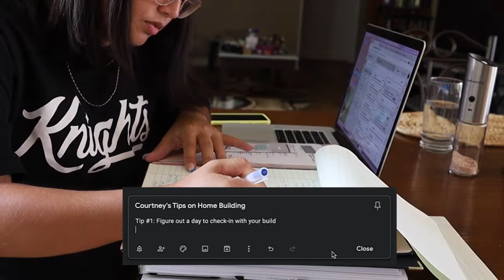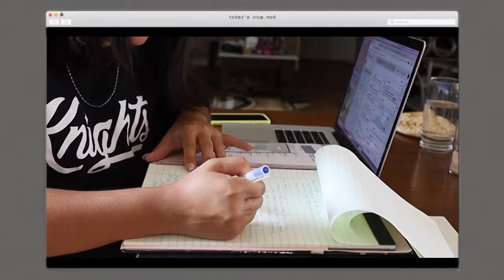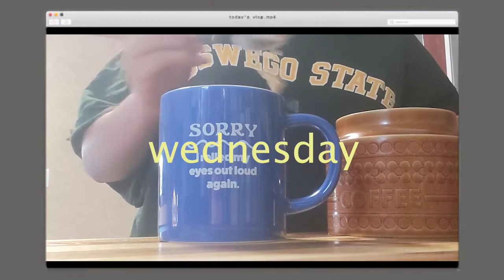WHAT IT IS ACTUALLY LIKE BUILDING MY DREAM HOME | house update, my tips + some struggles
So what is it REALLY like building a home?
Well bestie...lemme show you

Today I’m bringing you along with me as I manage my custom built home, how I keep organized, and how I stay sane (sort of). I honestly wish it was as easy as giving someone money and BADA BING BADA BOOM, you have yourself a house! But it has been much more than that and in a way, it is the most adulting thing I've had to learn to get through. I hope that this was insightful, helpful, and overall if you are going through a house build in 2022 and experience the struggles, you are not alone.

Hoping to share more soon and as always if there is anything you want to see me try then GO AHEAD AND LET ME KNOW ON INSTAGRAM

》》GET CAUGHT UP WITH THE MOVING VLOGS 《《

1. WHY I LEFT NYC
3. MY ORLANDO, FLORIDA APARTMENT
5. MOVING AGAIN?! + LIFE UPDATE

OTHER PLACES TO CHILL WITH ME

☆ In case you're new, hey! My name is Courtney and thanks for stopping by to chill with me (:

322